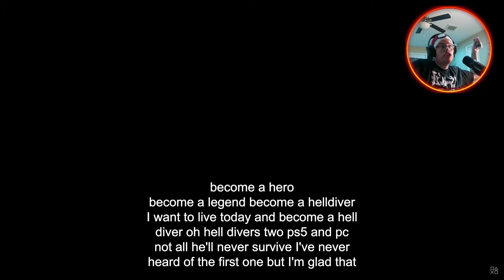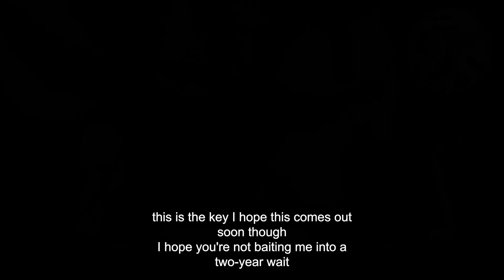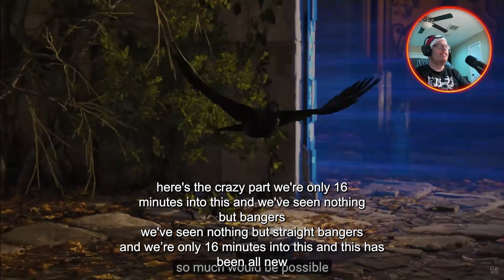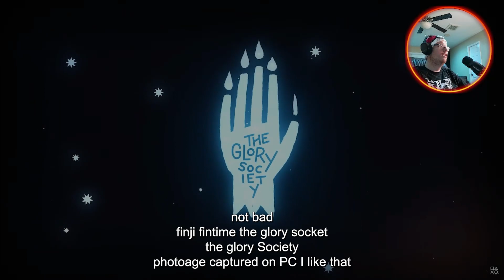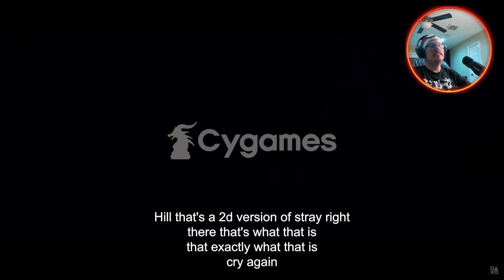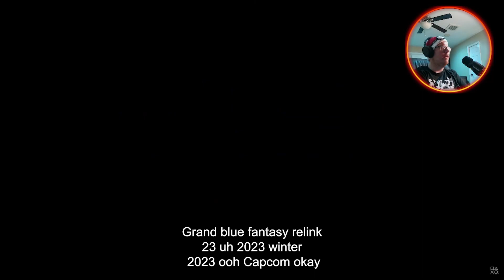PS5 Showcase 5/24: New Games & More! (Spiderman 2,TearDown,Indies!!!)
In today's video, Nitro watches and reacts to the latest PlayStation showcase hosted by Jim Ryan & Co. Said showcase featuring exclusives like FF16, Spiderman 2 and others a like and also indies! Watch to find out more!

Thanks to Monstercat for the music!